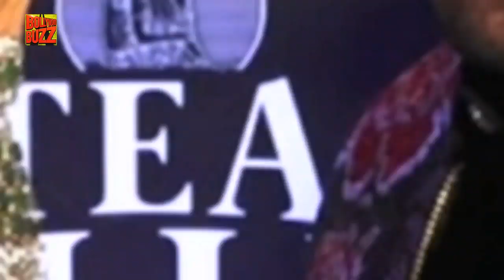5 Recent Bollywood Breakups That Will Shock You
There is news of Tiger Shroff and Disha Patani's break-up that has shocked everyone and here's the recent break-up of Bollywood stars that has shocked everyone.